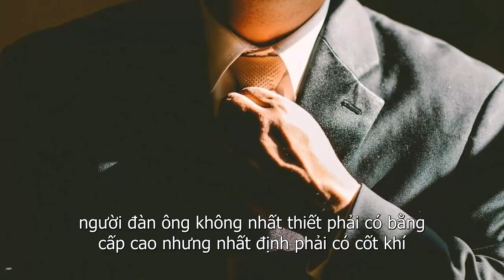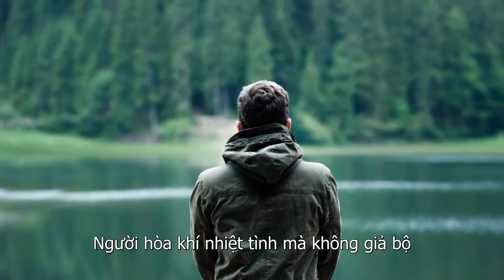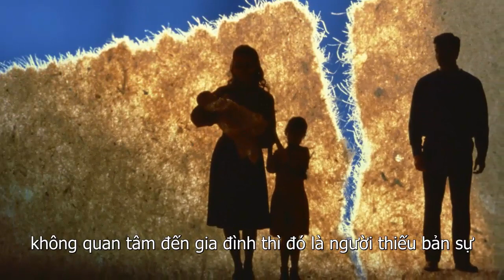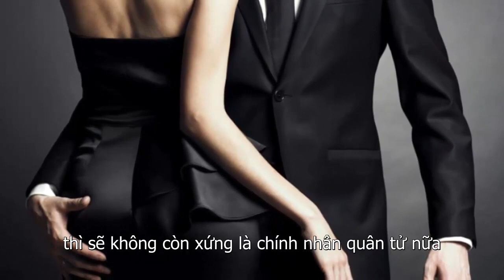4 Khí Chất Cần Có Của Một Người Đàn Ông Đại Phú Quý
4 Khí Chất Cần Có Của Một Người Đàn Ông Đại Phú Quý